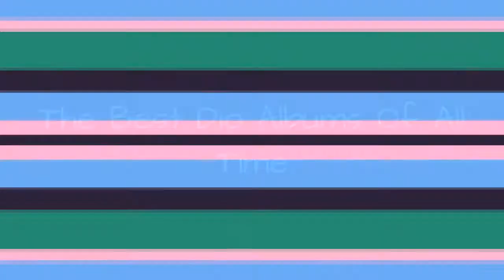The Best Dio Albums Of All Time 💚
Led by charismatic lead singer Ronnie James Dio, Dio was known as one of the best metal bands of all time. List of the best Dio albums, including pictures of the album covers. This Dio discography is ranked from best to worst, so the top Dio albums can be found at the top of the list. To make it easy for you, we haven't included Dio singles, EPs, or compilations, so everything you see here should only be studio albums. If you think the greatest Dio album isn't high enough on the list, then be sure to vote for it so it receives the credit it deserves. Make sure you don't just vote for critically acclaimed albums; if you have a favorite Dio album, then vote it up, even if it's not necessarily the most popular.
If you want to know, "What is the Best Dio album of all time?" or "What are the top Dio albums?" then this list will answer your questions. List features classic albums like Holy Diver, The Last in Line and more! This list of popular Dio CDs has been voted on by music fans around the world, so the order of this list isn't just one person's opinion.
Also check out this deep dive into Ronnie James Dio the singer's recorded work.

...more
0:00 - Intro
0:00:08 - Strange Highways
0:00:15 - Lock Up the Wolves
0:00:22 - Killing the Dragon
0:00:29 - Magica
0:00:36 - Sacred Heart
0:00:43 - Dream Evil
0:00:50 - The Last in Line
0:00:57 - Holy Diver